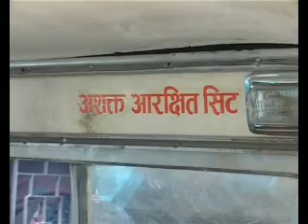Sabari sadhanma Arachan Sit